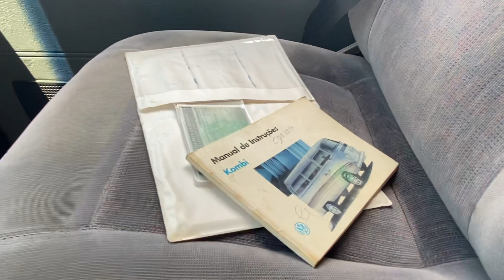Kombi Carat versão Luxo 97/98 (VENDIDO)